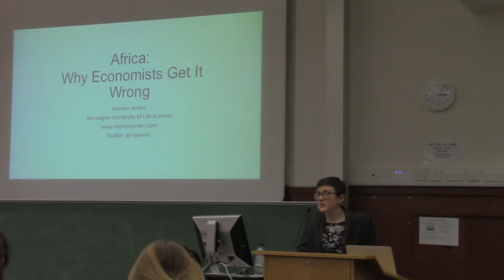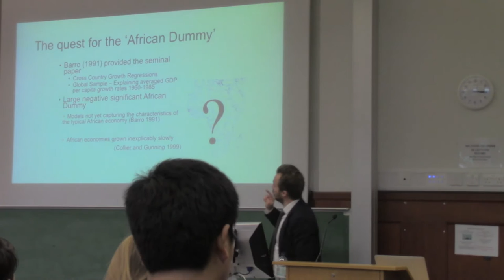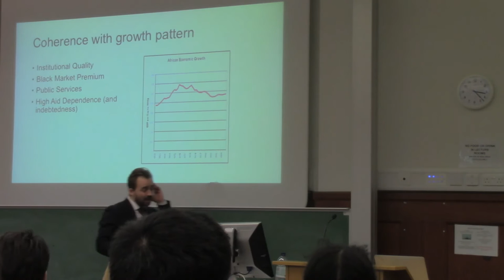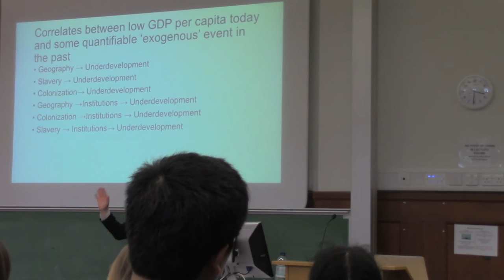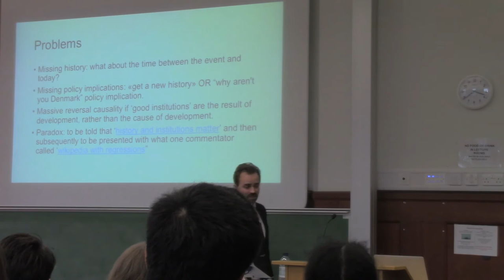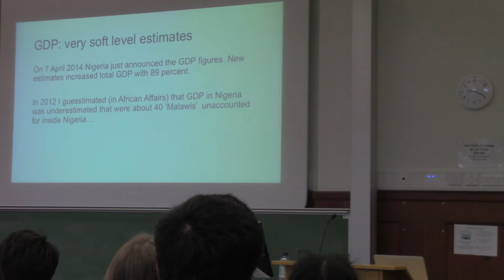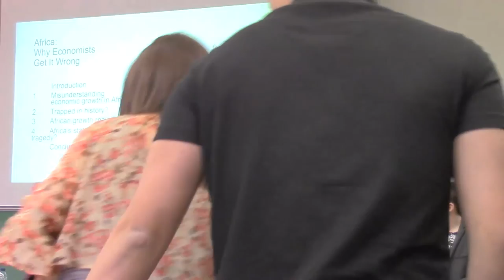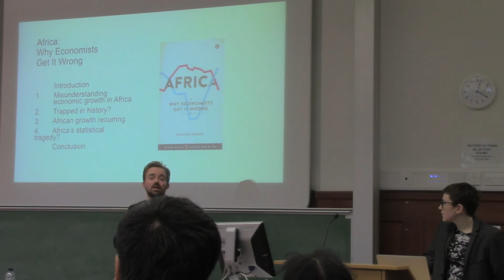Africa: Why Economists Get it Wrong (Morten Jerven)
Not so long ago, Africa was described as the hopeless continent plagued by war, famine, poverty and corruption. Recently though, talk has turned to Africa's rising with a chorus of voices exclaiming the potential for rapid economic development across the continent. What then, is the truth about African growth?

CSEP invites you to explore this question with Professor Morten Jerven, author of the recently published 'Africa: Why Economists get it wrong'. Through careful historical analysis he highlights how flawed econometrics and a lack of appreciation of Africa's unique history and geography has caused economists to fundamentally misdiagnose Africa's economy by trying to explain a story of failed growth that never happened in the first place!

Professor Jerven teaches at the School for International Studies at Simon Fraiser University in Vancouver and at the Norwegian University of Life Sciences. He has published widely on African development including the book 'Poor Numbers: How we are mislead by African development statistics and what to do about it'.

This lecture was recorded on the 27th January at the Mill Lane Lecture Rooms, University of Cambridge.